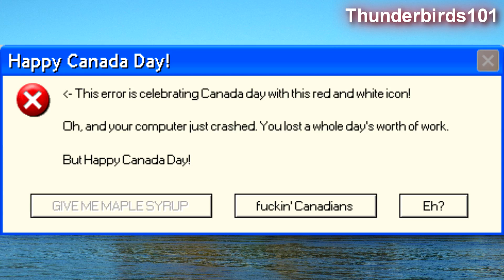Microsoft Sam's Canada Day Special 2016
Happy Canada Day! Microsoft Sam returns to the shoe store for the annual Canadian shenanigans, though things look a bit different this year. Always a good time, eh?